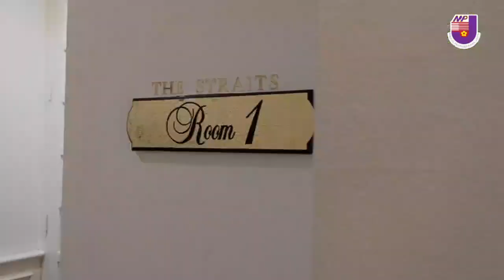Kursus Integriti & Pemantapan Penguatkuasaan Majlis Perbandaran Jasin